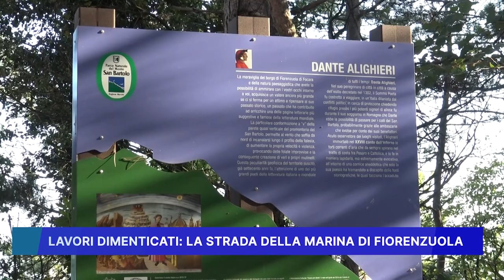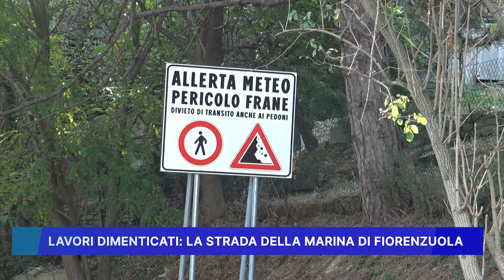LAVORI DIMENTICATI, LA STRADA DELLA MARINA DI FIORENZUOLA